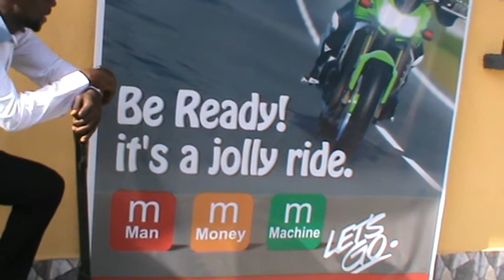Technology Global - MMM